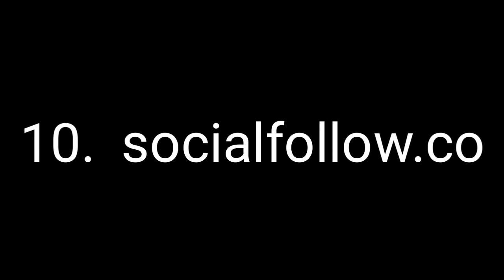How to gain followers on Instagram | 10 website to increase followers on Instagram | by die series